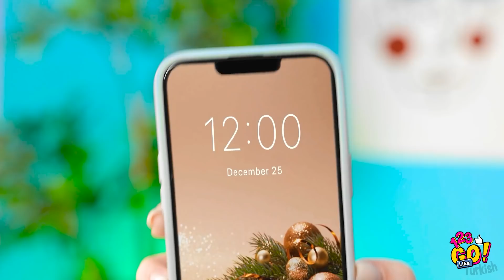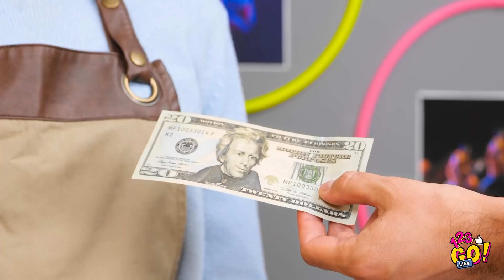ZENGİN VE FAKİR ÖĞRENCİ || 123 GO Like! 24 SAATTE Kim Daha Fazla Para Kazanacak?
Hiç paran kalmadıysa, bu durumu nasıl düzeltebileceğini biliyoruz! Yeni videomuzu izle!🤘

Videoyu arkadaşlarınla paylaşmayı unutma!

Geri döneceğiz.